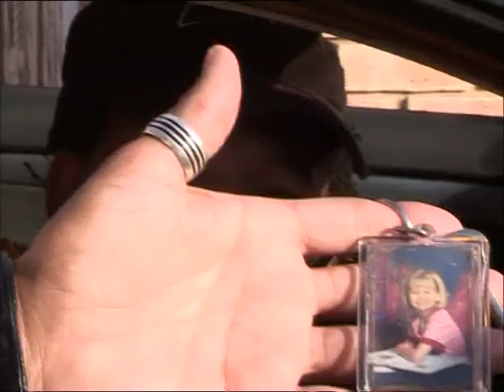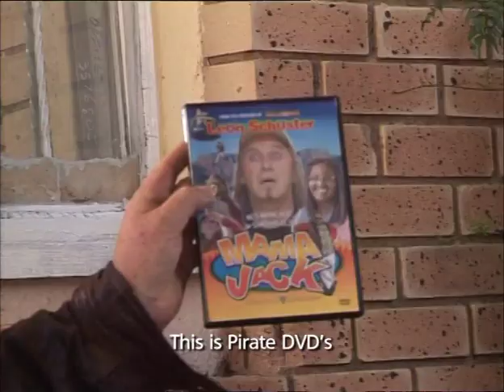Laugh Out Loud (Mnet) - Presley Chweneyagae Prank (Jeremy Mansfield) (Darren Wackhead Simpson)